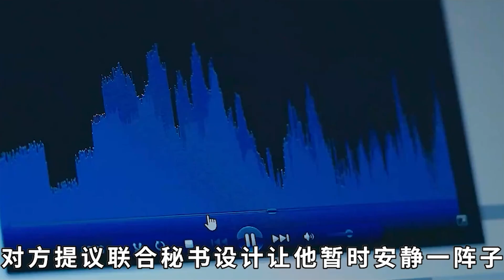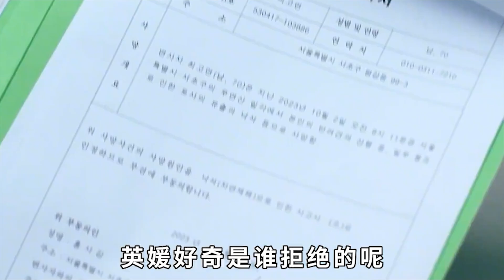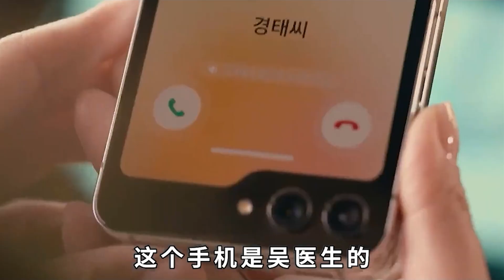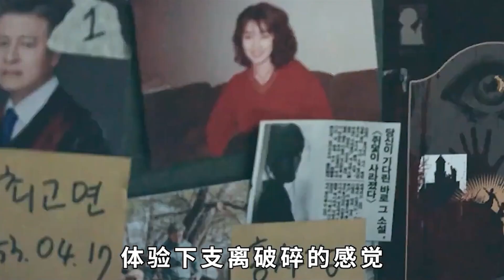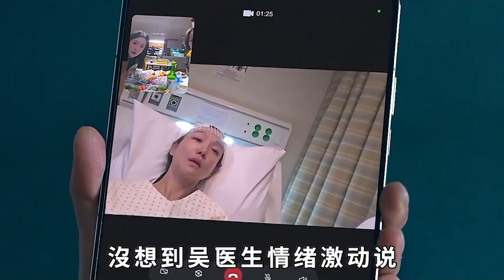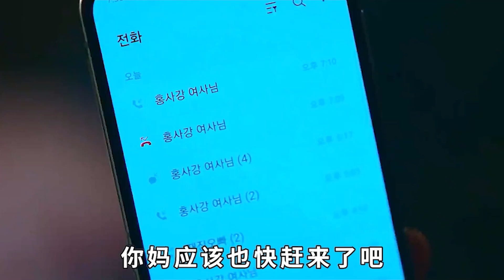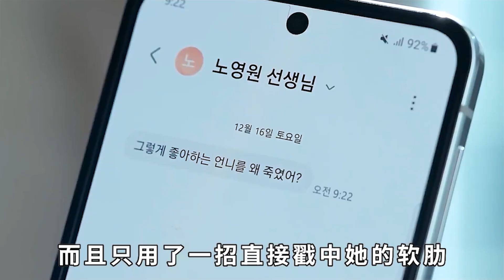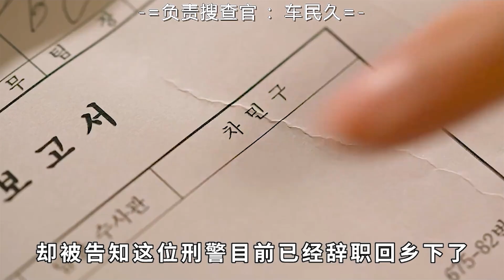2024韩国最新复仇爽剧《我们家》，金喜善领衔主演（上）